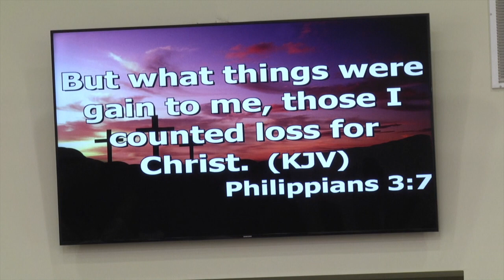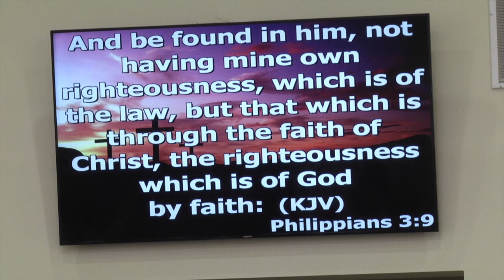hyco zion new power for living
POWER FOR LIVING